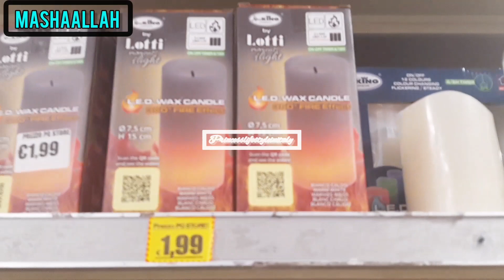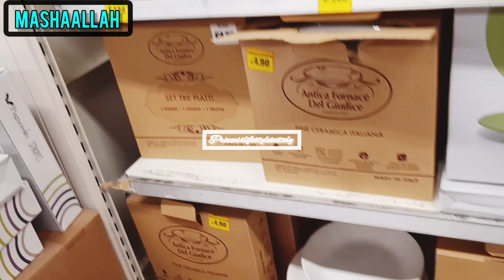Home Decor Shop With Me + Haul | HomeSense,homegoods haul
Let me know if you liked this style of video and would like to see me do more!
homegoods shop with me
homegoods shop with me 2022
homegoods halloween 2022
Princess lifestyle in italy
brand new home goods shop with me furniture
home decore ideas
homegoods shop with me 2022homedecore
HomeGoodsHome Decor Shop With Me + Haul | HomeSenseShop with me , home decore@princesslifestyleinitalhomegoods findshomegoods haulhomegoods shop with me 2023homegoods shopping
whats new at homegoods
shop with me homegoods
homegoods furniture
princesslifestyleinitaly